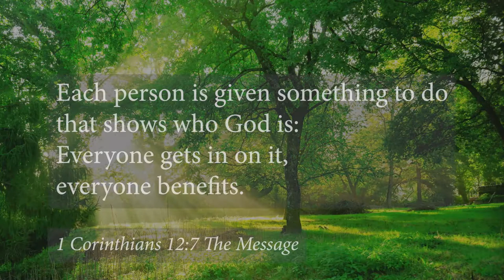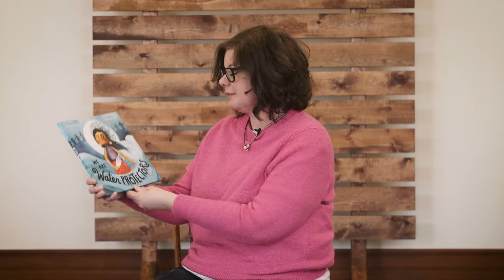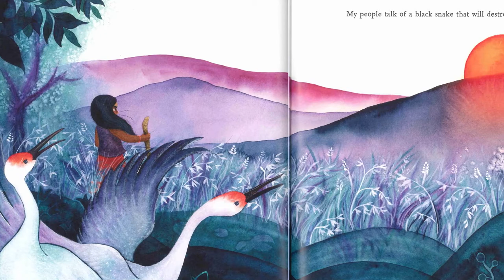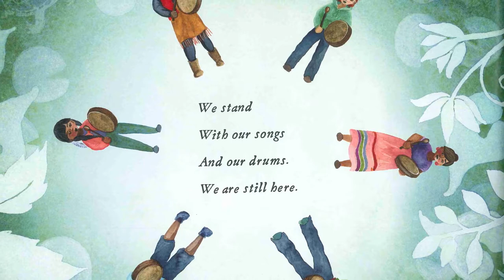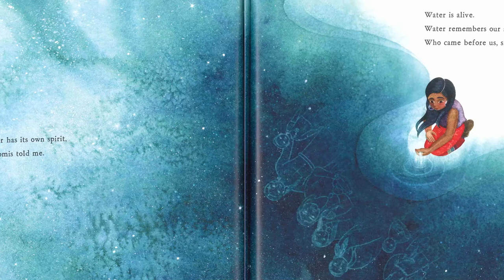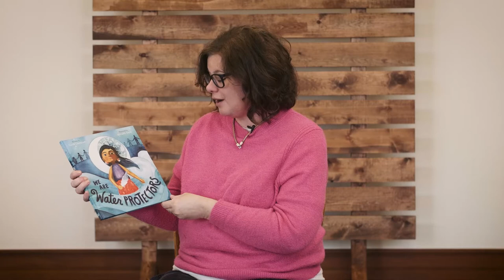The UnNamed Kids Show (Ep 11)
Even communities are unique- Georgie & friends talk about how God has made different communities and they're all connected! Also- bees on campus!